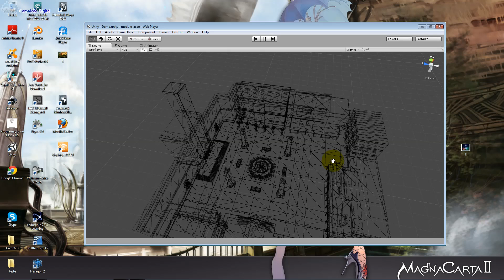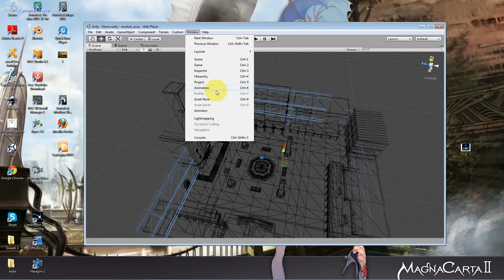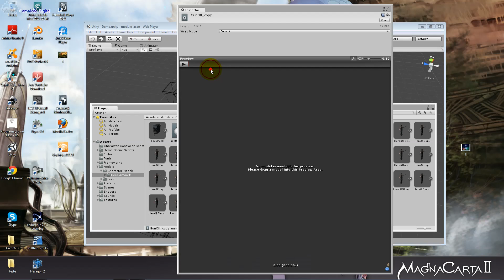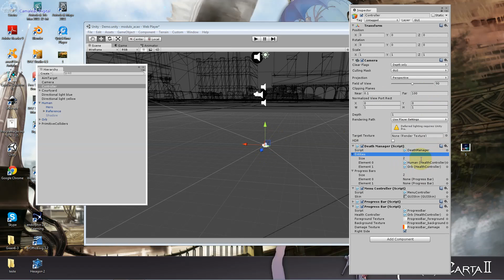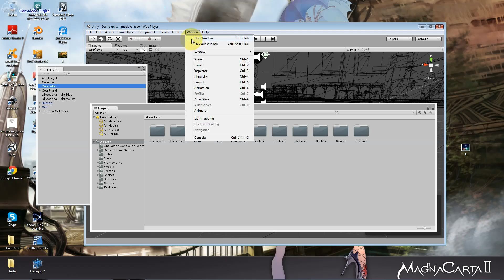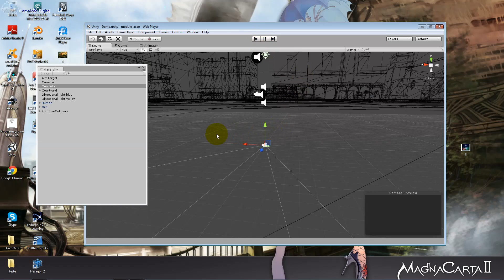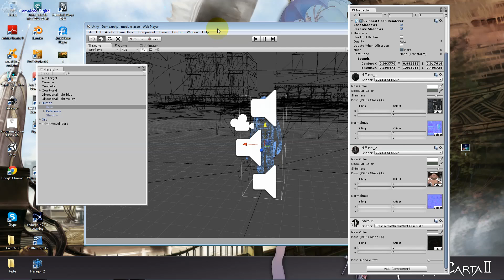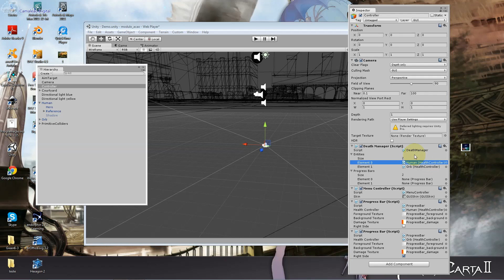Controle de Vida Aula 004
Controle de Vida do seu Personagem.

Através de Programação via C# com Inteligência Artificial, neste curso você entenderá como fusiona o comportamento estratégico dinâmico tanto de ação para games de ação, espionagem, ou de tabuleiros.

Este curso é divido em 3 Módulos, aonde o aluno aprenderá no Primeiro Módulo, a produzir um Game Play de Ação em Terceira Pessoal.

Segundo Módulo:Game Play no Estilo Splint Cell ( Espionagem e Estratégia de Ação ).

Terceiro Módulo: Game de Torres de Combate, aonde Defesa e Ataque, são a vitais para tomada e defesa de território, incorporante assim a mesma dinâmica de Games de RTS como WarCraft, League of Leguendes, entre outros.